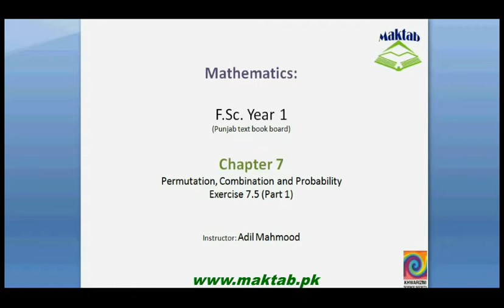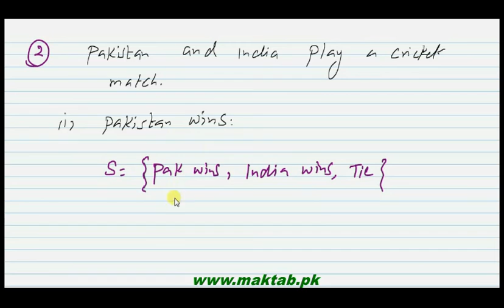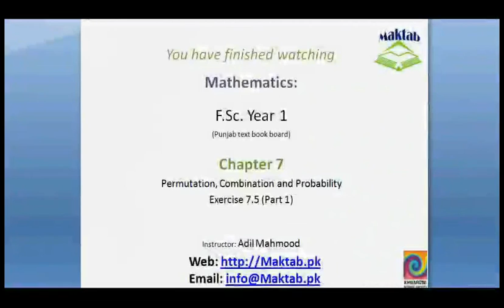FSc Math Book1, Ex 7.5, LEC 21: Q 1-2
This video lecture from Permutation, Combination and Probability (F.Sc. first year Mathematics) covers: Question numbers 1-2 of exercise 7.5. In these questions we find the probability in different experiments. Find more e-learning material and educational video lectures in Urdu at maktab.pk. These videos are free to use for promotional and commercial purpose by keeping the credits to Maktab.